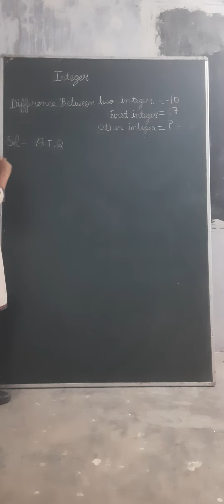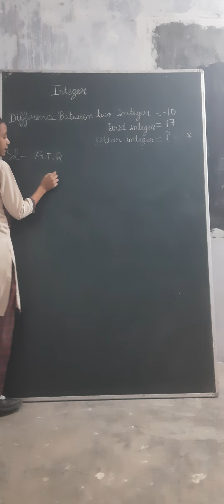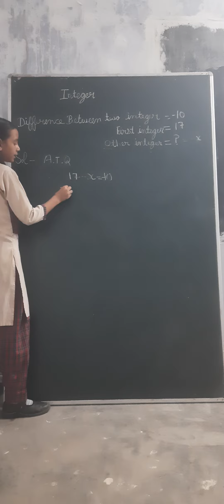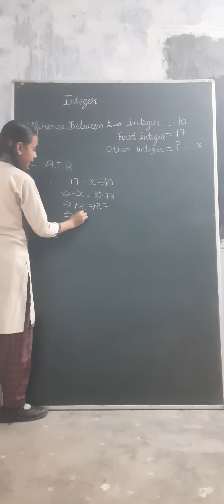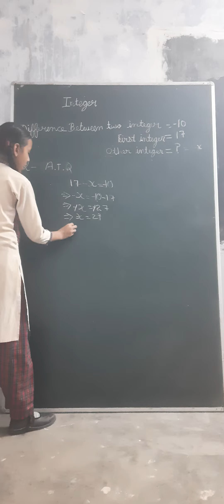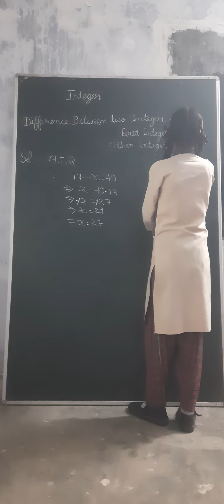Solution of one question related to Integers by Diksha, Class 7th, GHS Nussi, Jalandhar